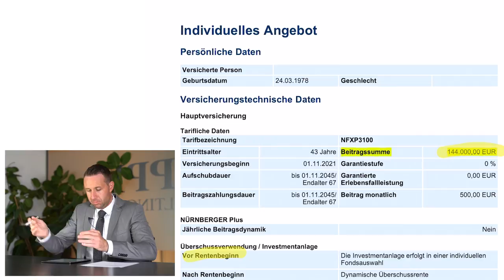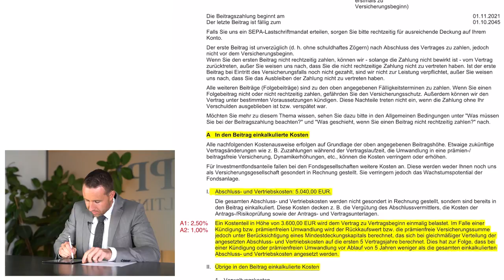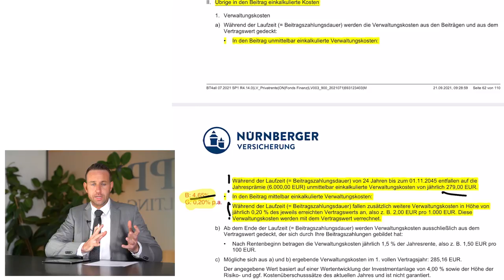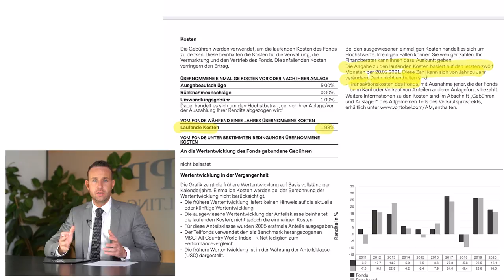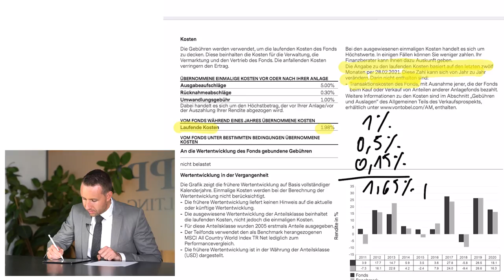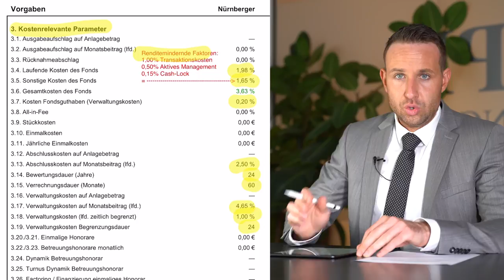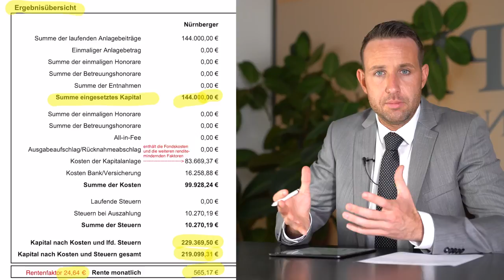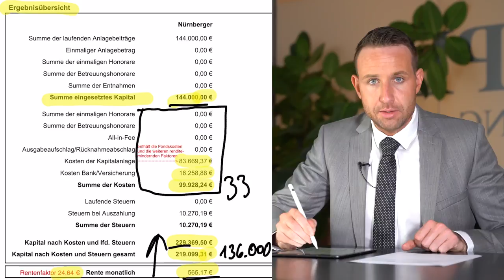Lohnt sich die NÜRNBERGER Fondsgebundene Privatrente (Tarif: NFXP3100)?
NÜRNBERGER Fondsgebundene Privatrente (Tarif: NFXP3100) im Test. Unsere Erfahrungen mit dem Vertrag!

13:56: Das Fazit - Lohnt sich dieser Vertrag?

Im heutigen Video spricht David Tappe über die NÜRNBERGER Fondsgebundene Privatrente (Tarif: NFXP3100)?
Lohnt es sich diesen Vertrag langfristig zu halten, bzw. einen Neuen abzuschließen? Welche Vor- und Nachteile birgt der Vertrag. All diese Fragen und noch viele Weitere, beantwortet dir David Tappe in diesem Video!

Kapitel des Videos:

00:00​ Intro & Einleitung
00:57 Allgemeine Grundlagen für unsere Vertragsprüfungen
01:52 Warum Kosten und Rendite entscheidend sind
02:30 Stammdaten unseres Beispiels
05:23 Aufschlüsslung der Vertragskosten
08:48 Aufschlüsslung der Fondskosten
13:56 Das Fazit - Lohnt sich dieser Vertrag?

– Institut für Vermögensaufbau (IVA) AG (Dezember 2020): Evidenzbasiertes Investieren vs. Konventionelles Asset Management – Portfoliokonstruktion auf Basis der aktuellen Kapitalmarktforschung

– Mark Ortmann (2010): Versicherungswissenschaftliche Studien – Kostenvergleich von Altersvorsorgeprodukten

– Michael Ritzau (2016): Die große Fondslüge – Falschberaten von Finanztest, Sparkassen, Banken & Co.

– Andreas Hackethal and Simon Kaesler (March 2013): The Dark Side of ETFs and Index Funds

– Dr. Gerd Kommer (März 2018): Souverän investieren mit Indexfonds und ETFs: Wie Privatanleger das Spiel gegen die Finanzbranche gewinnen

– Petersmann Institut (2017): III. Studie Transaktionskosten in Fonds

– Institut für Vermögensaufbau (IVA) AG (Dezember 2017): Gesamtkosten von ETF – Studie zur Total Cost of Ownership (TCO) von Exchange Traded Funds in Deutschland und der Schweiz

Haftungs­­­­­begrenzung:

Alle Informationen, Zahlen und Aussagen in diesem Video dienen lediglich illustrativen und didaktischen Zwecken. Dieses Video richtet sich an die allgemeine Öffentlichkeit, nicht jedoch an einen einzelnen oder an einzelne Anleger, auch nicht an die existierenden oder künftigen Kunden der TAPPE CONSULTING AG im Besonderen. Unter keinen Umständen sollte dieses Video oder die darin enthaltenen Informationen als Finanzberatung, Investitionsempfehlung oder Angebot im Sinne des deutschen Wertpapierhandelsgesetzes verstanden werden. Ob die Informationen in diesem Video korrekt sind, können wir nicht mit Gewissheit sagen, wenngleich wir uns bemüht haben, Fehler zu vermeiden. Historische Wertsteigerungen und Renditen bieten keinerlei Gewähr für zukünftig ähnliche Werte. Ein direktes Investment in die hier gezeigten Wertpapierindizes ist nicht möglich. Insbesondere enthält ein solcher Index keine Kosten und Steuern. Investieren in Bankguthaben, Wertpapiere, Investmentfonds, Immobilien und Rohstoffe bringt hohe Verlustrisiken mit sich, bis hin zum Risiko des Totalverlustes. Es ist möglich, dass die Investmenttechniken, die in diesem Dokument genannt werden, zu beträchtlichen Verlusten führen. Wir übernehmen keine Haftung für etwaige Schäden, die aus der Verwendung der in diesem Video enthaltenen Informationen resultieren.